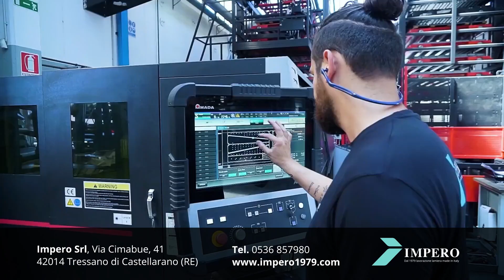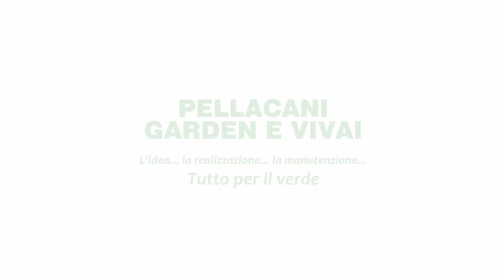Tutti in Piazza - Speciale "Fiere D'Ottobre" a Sassuolo